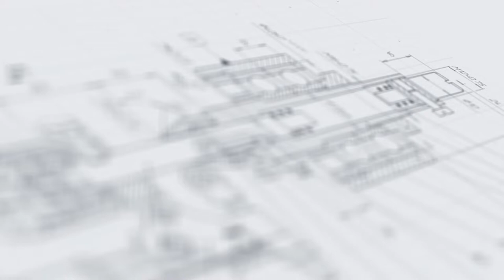Полуавтоматический моноблок розлива косметических продуктов в ПЭТ-флаконы с кисточками «МАСТЕР»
В данном видео продемонстрирована работа полуавтоматического моноблока розлива косметических продуктов в ПЭТ-флаконы с кисточками «МАСТЕР»

Описание:

Высокопроизводительный полуавтоматический моноблок «МАСТЕР» разработан с учетом всех нюансов дозирования жидких косметических средств в пластиковые флакончики малого объема с насадками (аппликаторами, кисточками, выдвижными дозаторами). Установка оснащена системами розлива и укупорки, которые компактно размещены на основании с поворотным столом.

Моноблок адаптирован к расфасовке продуктов в объеме 5-10 мл. Розлив выполняется высокоточным перистальтическим дозатором. Встроенная функция «угол всасывания» позволяет избежать подкапывания последней капли продукта. В данной установке предусмотрено две станции укупорки — для забивки колпачков с насадками и внешних защитных колпачков. Подача укупорочных изделий выполняется автоматически: колпачки правильным образом позиционируются в виброориентаторах, после чего перемещаются и устанавливаются на флаконы.

Машина имеет небольшие габариты и развитый функционал. Настройки режимов работы всех узлов реализуются при помощи единой панели, оснащенной сенсорным экраном. Производительность моноблока зависит от индивидуальных условий эксплуатации и может достигать 2000 шт/час.

С более подробным описанием данного оборудования Вы можете ознакомиться на нашем сайте по ссылке

Характеристики:

Тип перистальтических головок: YZ1515x;
Производительность, шт/час, до: 2000;
Объем дозирования, мл: 5-10;
Погрешность дозирования, %, до: ±5;
Тип колпачка: Колпачок-кисточка;
Укупорка колпачка: Забивка;
Потребляемая мощность, кВт: 1,5;
Напряжение питания, В/Гц: 220/50;
Давление сжатого воздуха, МПа: 0,8-1,0;
Габариты, мм, не более: 1950×1500×1800;
Вес, кг: 400.